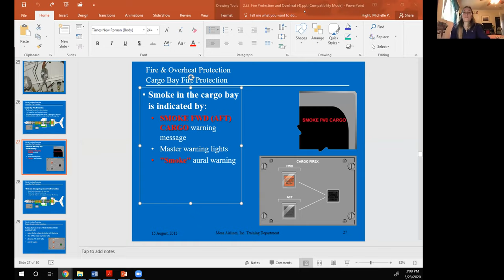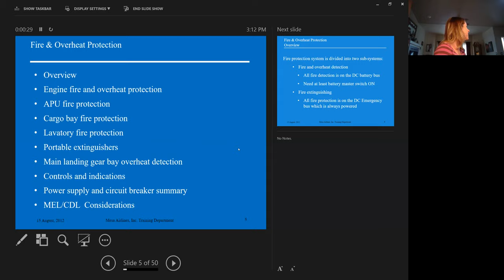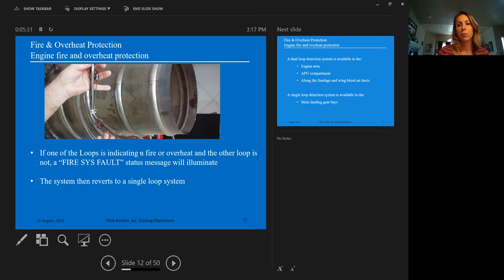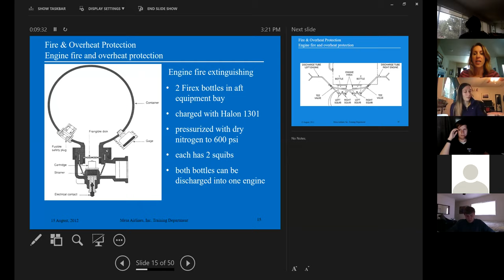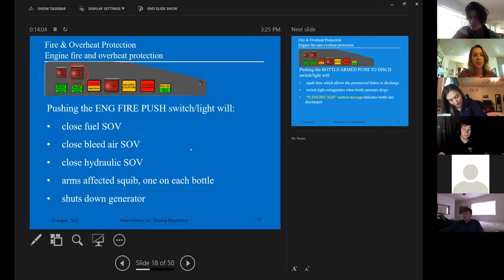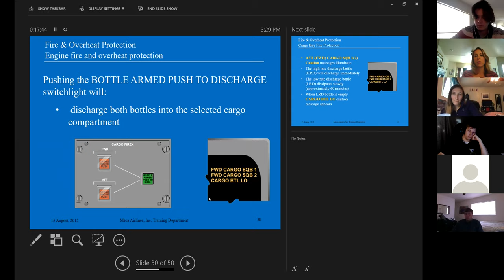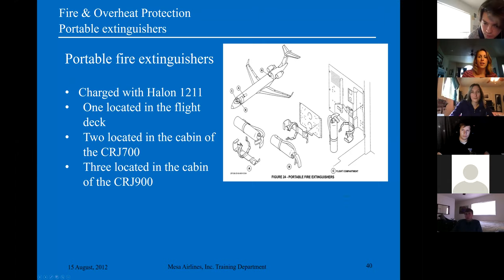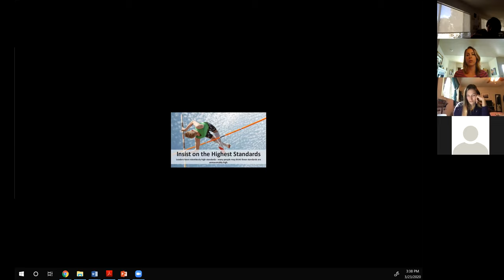AS 411 Fire Protection lecture via Zoom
This is your Fire Protection Lecture